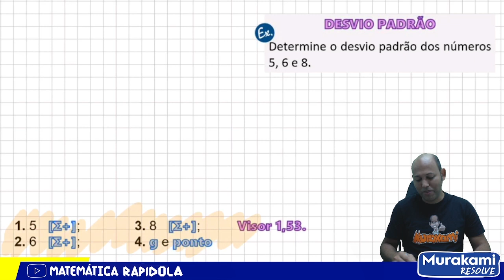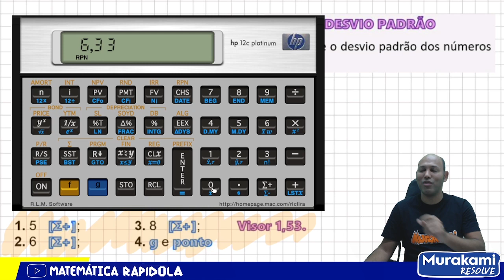Como Calcular o Desvio Padrão na HP 12C - Rápido e Fácil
Como calcular o desvio padrão na calculadora HP?
Pressione g e, em seguida, s para encontrar o desvio padrão. Pressione RCL, 0, g, a tecla Square Root e ÷ para encontrar o erro padrão da média.

Como calcular Variancia e desvio padrão na HP?